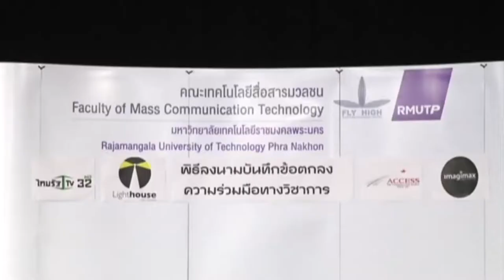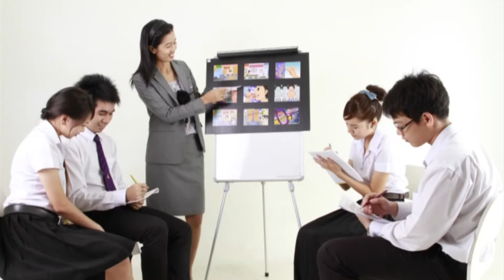60-05-25 มทร พระนครลงนามไทยรัฐทีวี